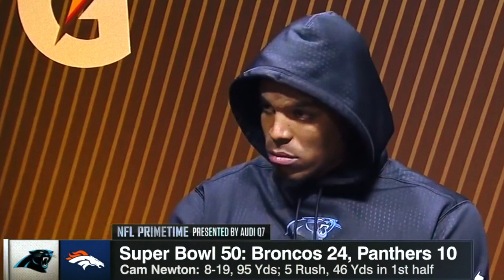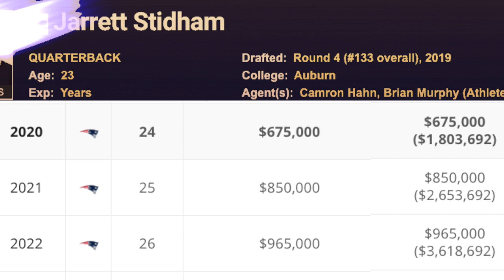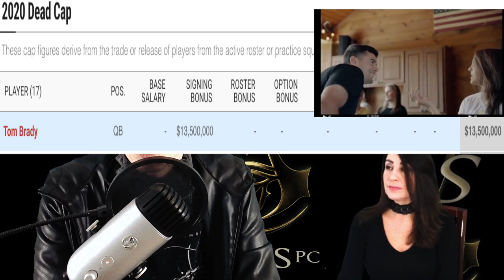Cam Newton to Patriots? | Is Jarrett Stidham the heir to Tom Brady in New England?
Should Patriots pursue Cam Newton? Can his career be revived under Belichick?
Or should they stick with Jarrett Stidham? Let's weigh the options!
Would you like to help support VonAllen Sports?
Don't forget every Saturday, VAS Live here on this channel at 6pm Eastern!
If low on funds, and want to support in other ways, sharing the channel on social media, bombarding people with links is really effective and very helpful as well! Thanks so much!
My intention is to expand into a website where fans can become writers, and get my stats and research that didn't get used. If you would like to be a Patron of mine, I have amazing offers coming soon and the more money we are gifted, the more I can dedicate to get videos out faster!  :):)
You can also join us in our group on FB to talk sports, mix it up, debate, whatever you like!
What is BDS?